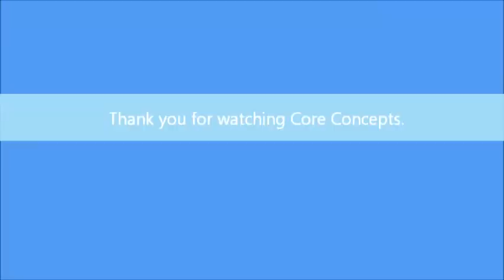Core Concepts Lecture with guest Keith Blanchard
This presentation is by Keith Blanchard. Keith has spent time in India with Sai Baba and tells of the vision and manifestation of his trip. He will be talking about the life of Sai Baba and what he accomplished in his second incarnation.

and check out his documentary movie Do What You Love. You can also tune in to Keith's radio show, The Searcher's Road Map, Monday nights at 8:00 CST on Radio by Renford

Sunday evenings at 4:30 PM, the Institute of Applied Metaphysics, the Church of Revelation and IAM-WELL sponsor a series of lectures at One CommUnity Center in Memphis Tennessee. Each evening's lecture includes a question and answer session after the lecture. These lectures include a wide variety of disciplines and they are not all of a religious, spiritual or metaphysical nature. There is no charge for the lectures but donations and love offerings are welcome. The Coordinators are Jackie Williams and Heather Watson and the host is James Renford Powell. The lectures are filmed by Cedric Moore.

Location: One CommUnity Center, 2924 Walnut Grove Road, Suite 1, Memphis, TN 38111.  It is located in the back of the Republic Coffee.